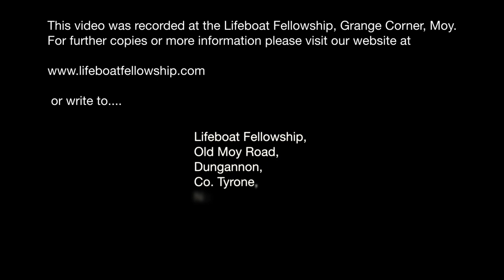Joseph:A Picture of Christ - David Burke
Sunday Evening, 10th September 2017
Speaker: David Burke
Title: Joseph:A Picture of Christ
Genesis 45:1-28